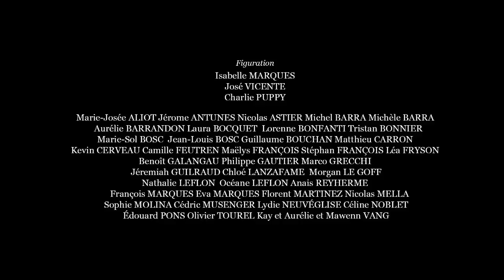Déclaration d'intention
Un jeune réalisateur cherche à faire sa déclaration. Il ne sait pas trop comment s'y prendre...